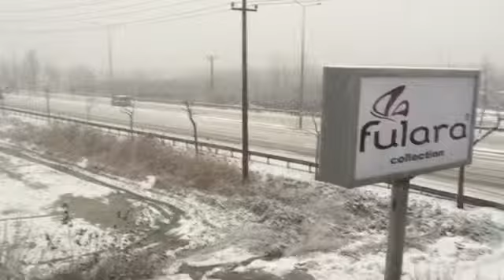Bursa Kestel Kar kış